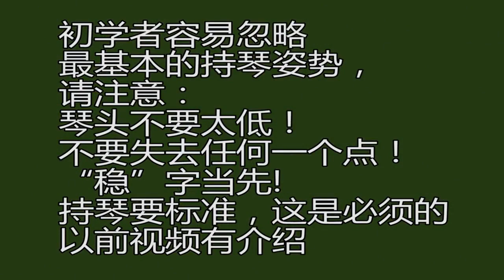大横按F和弦很难想放弃？听听多年吉他老师的忠告，能省几千学费